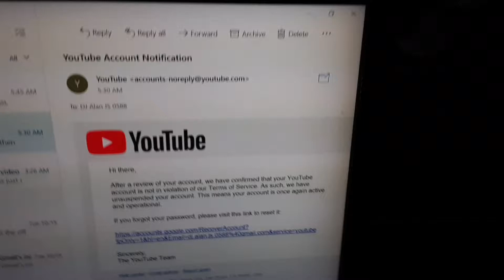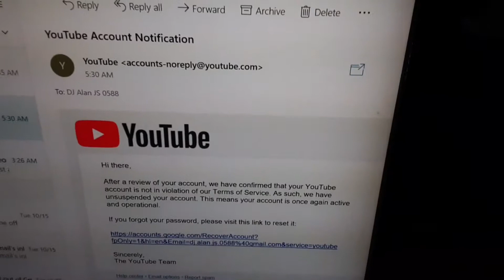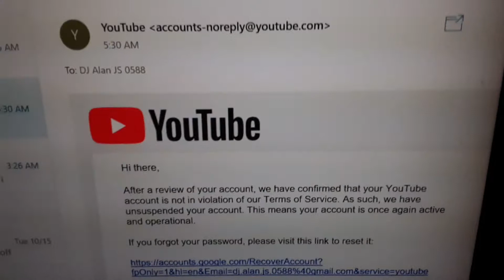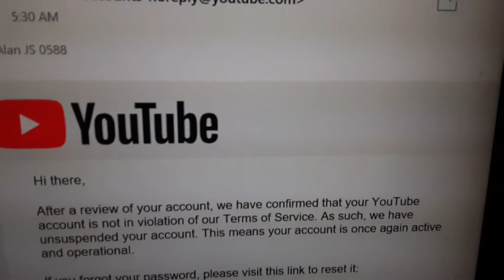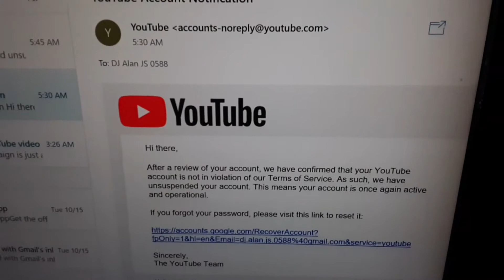My YouTube channel is back in operational. Welcome back to the channel.